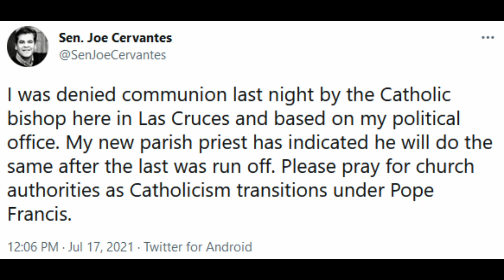Pro-Abort Politician Denied Communion by Bishop Peter Baldacchino of Las Cruces, New Mexico